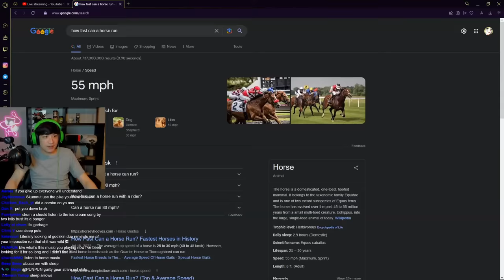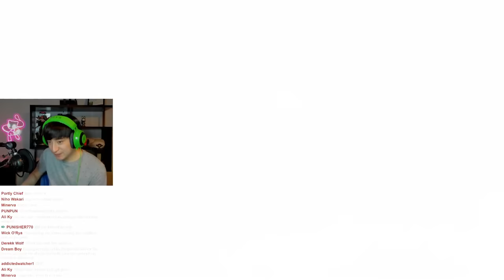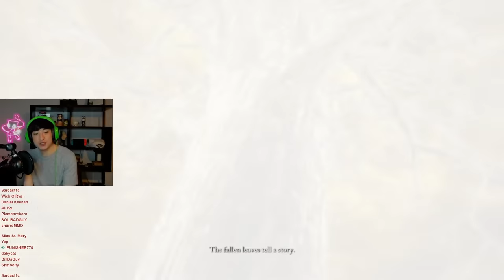Can You Beat Elden Ring With A Horse?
Can you horse only Elden Ring? I absolutely hate horse combat in Elden Ring and it sounded like a horrible idea to only use horse combat throughout the entire game, so I did it because it would be silly. I will never be the same.